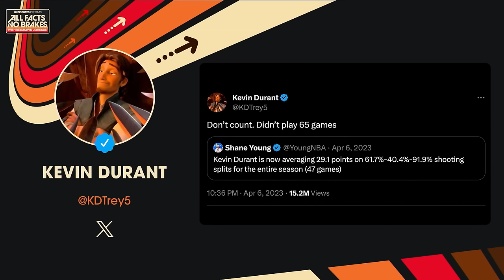Matt Barnes’ Top 5 NBA “Bad Boys”, LeBron’s cryptic tweet, Steph vs Sabrina & Bronny's NBA potential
NBA Champion Matt Barnes sits down with Keyshawn Johnson on the All Facts No Brakes podcast to discuss the Los Angeles Lakers woes, LeBron James' cryptic tweet, Bronny James' NBA potential and the unprecedented 3pt-shootout between: Steph Curry of the Golden State Warriors & Sabrina Ionescu of the New York Liberty. The pair also dive deep on Draymond's take on the NBA's 65 game rule, Plus: NBA All-Star snubs, LeBron vs Jordan and Mahomes vs Brady. Finally Matt Barnes' Top 5 NBA Bad Boys.